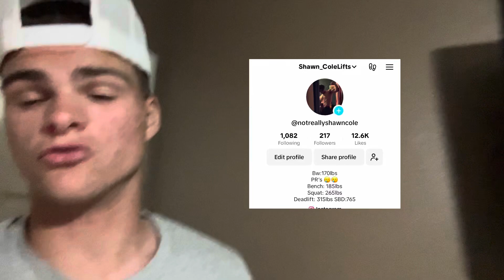I HOSTED A 100$ BASKETBALL TOURNAMENT!!!!